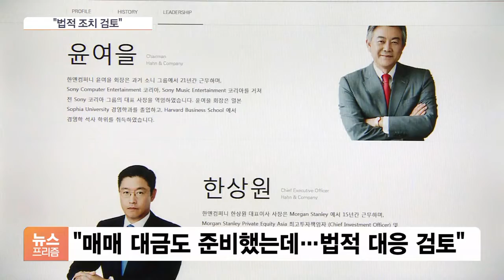‘잡음’ 나는 남양유업 매각…한앤코, 홍회장 측 공개비난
[앵커]

사모펀드 한앤컴퍼니에 지분 매각을 하기로 한 홍원식 전 남양유업 회장이 오늘(30일) 예정됐던 임시 주주총회에 모습을 드러내지 않았습니다.

결국 한앤컴퍼니가 계획했던 안건 처리는 무산됐습니다.

김기송 기자, 오늘 주총 왜 미뤄진 건가요?

[기자]

네, 먼저 홍원식 전 남양유업 회장 측이 일방적으로 주총을 9월 14일로 연기한 것으로 알려졌습니다.